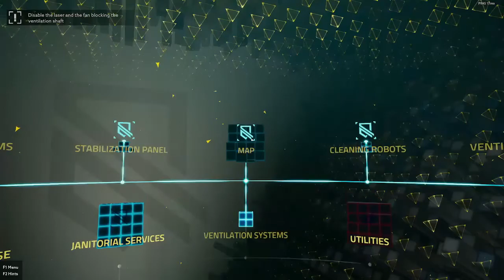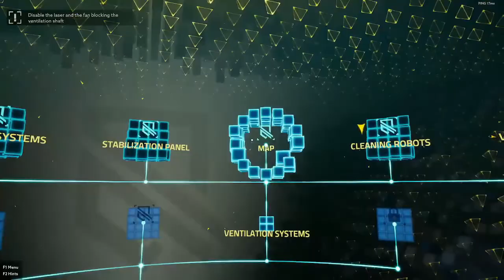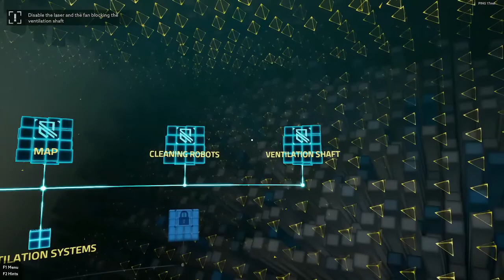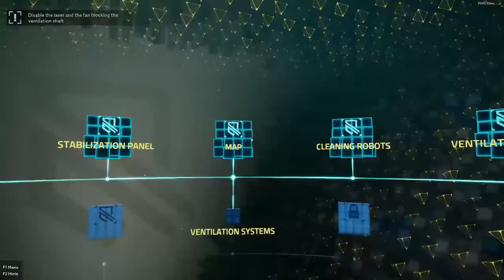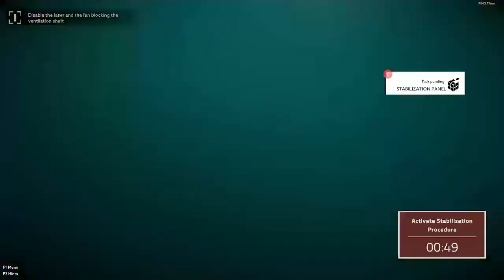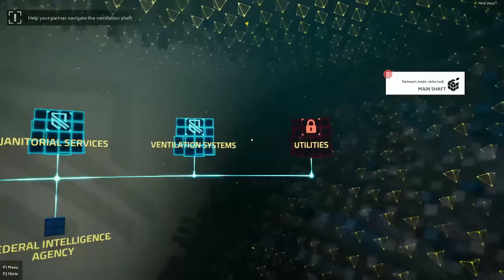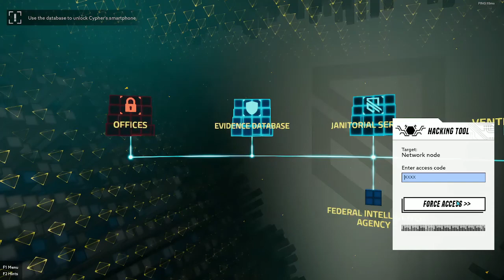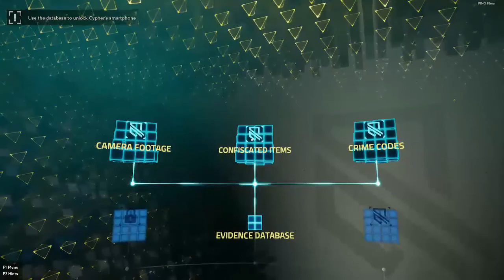Looking Up Criminal Records O.O - Operation Tango: Ep 7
Have you ever committed of a crime? Have you ever been convicted? Did you ever wish you could look up exactly what Johnny Depp was suing Amber Heard for?! Of course you have! That is basically what this episode of Operation Tango is about. The boys spend a majority of their time trying to combing individuals with the types of crime they committed and find their culprit. If you are any sort of detective, maybe you can do it before they can.

Keep track of the sun bear on social media!

Operation: Tango is an espionage-themed cooperative adventure challenging you and a friend to complete dangerous missions across the globe in a high-tech near-future world. As an exclusive team of two, you and your partner will become AGENT and HACKER, working in tandem to bring a high-tech global menace to its knees.